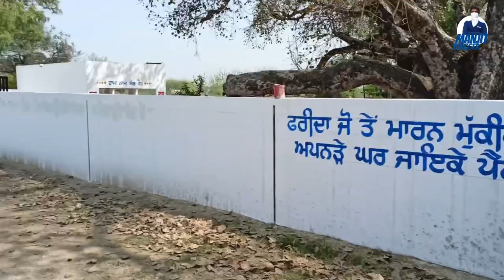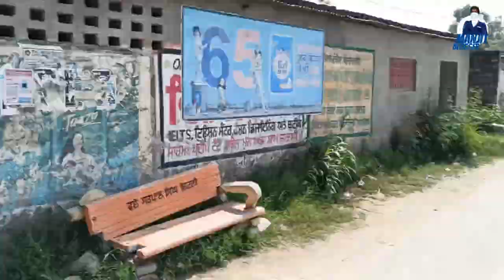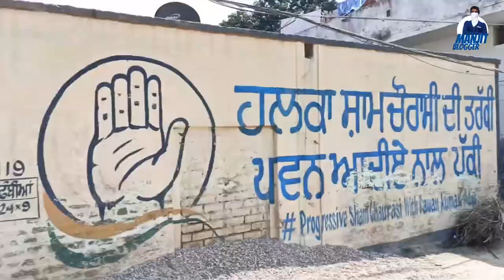ਮੇਰਾ ਪਿੰਡ ਫੰਬੀਆ | Mera pind Tour | phambian | District Hoshiarpur | Manjit Blogger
ਪਿੰਡ ਫੰਬੀਆ | Mera pind Tour | phambian | District Hoshiarpur | Manjit Blogger

My Name Is Manjit Singh i Love To Make Videos Like vlog- funny vlog -
Dharamika (religious) vlog - film type vlog & etc.
❤️ Quality Matters Not Quantity ❤️

Manjit Blogger
hoshiarpur
mera pind
pind punjab de
hoshiarpur phambian
Phambian
pind phambian
phambian hoshiarpur
life of punjab
mera pind vlog
punjab village life
Village life
small village
Punjabi home tour
my village
mera pind Punjab culture
Mera pind Mera home

My channel name Manjit Blogger